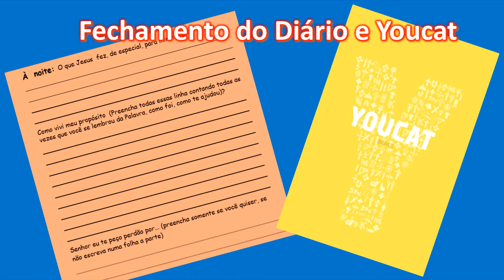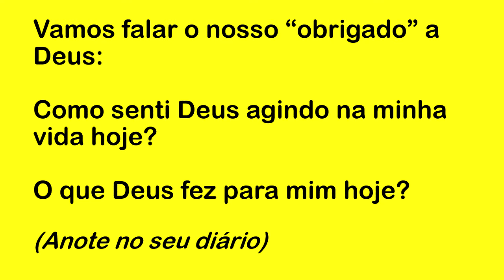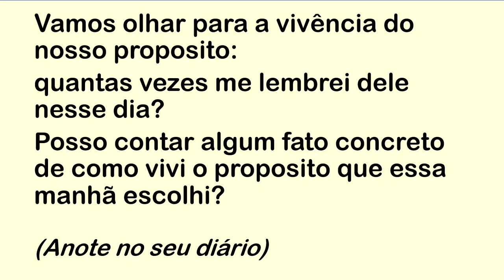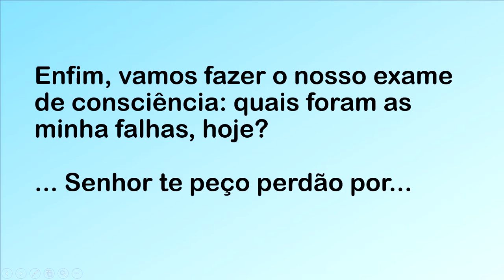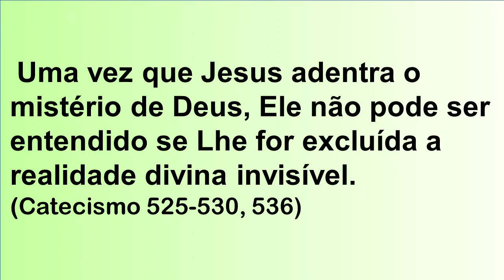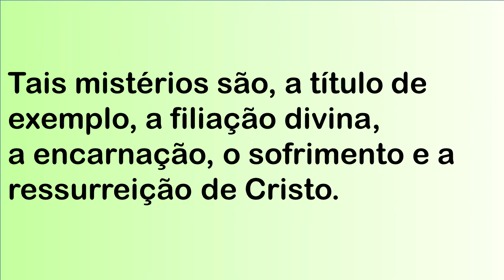DIÁRIO ESPIRITUAL MISSÃO BELÉM (NOITE) 01/11/2020 - YOUCAT 78